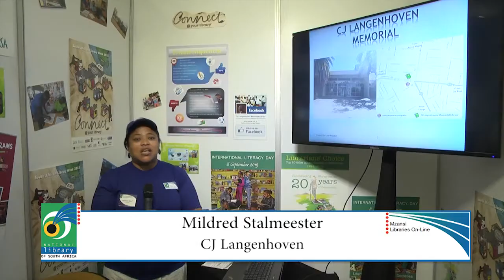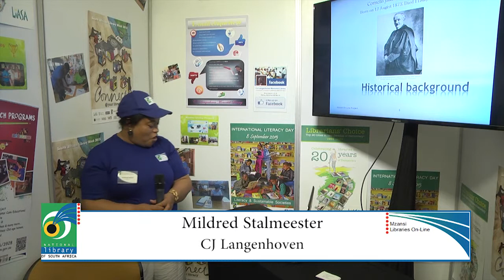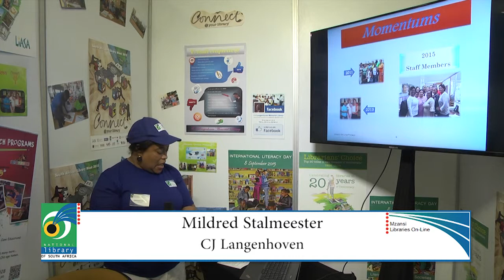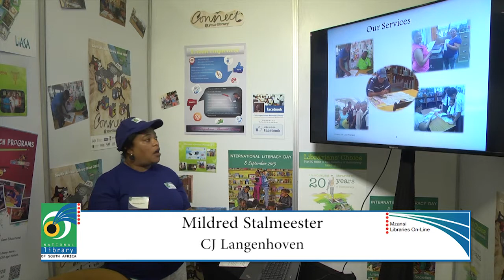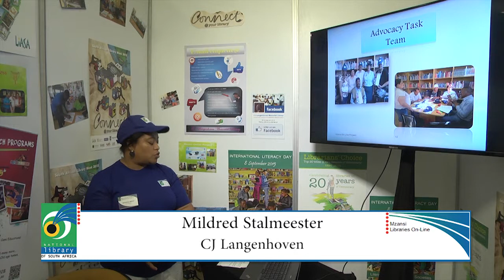National Library of South Africa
"The story of my library: CJ Langenhoven Memorial Library  (Oudtshoorn)" presented by Mildred Stalmeester at the Mzansi Libraries On-Line Pilot Project exhibition 30 October 2015.